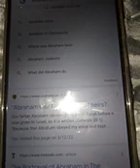We Do Not Bear Witness To What Has Come Now So Say No To The Quran